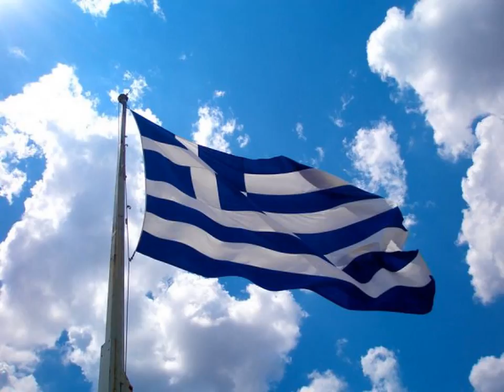Η ΕΛΛΑΔΑ ΠΟΤΕ ΔΕΝ ΠΕΘΑΙΝΕΙ.....ΕΜΒΑΤΗΡΙΟΝ